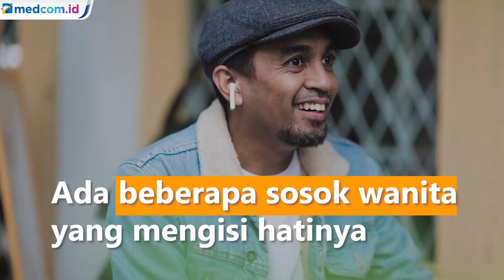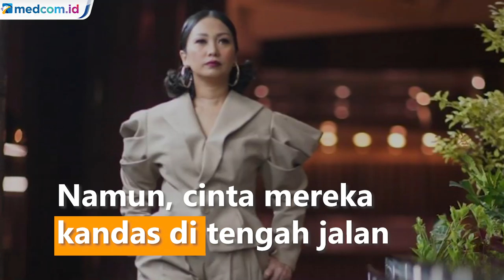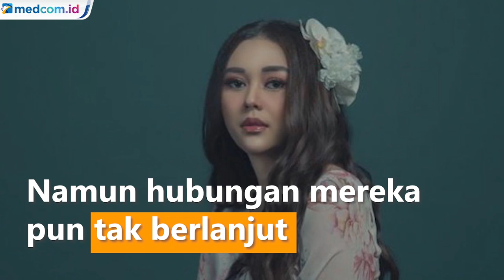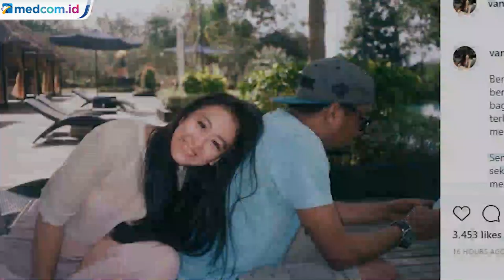Perjalanan Kisah Cinta Glenn Fredly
Kabar duka datang dari musisi Glenn Fredly. Pelantun lagu Januari ini tutup usia pada Rabu (8/4). Kabar meninggalnya mengejutkan banyak orang, terlebih Glenn tidak pernah bercerita tentang penyakit yang diidapnya itu kepada publik. Glenn memang dikenal sosok yang cukup tertutup mengenai kehidupan pribadinya. Kisah kasih Glenn Fredly selama ini memang selalu menyita perhatian publik. Kisah cintanya dengan sang istri, Mutia Ayu tidak banyak diketahui publik. Sebelum berlabuh pada Mutia Ayu, ada beberapa sosok wanita yang mengisi hati Glenn Fredly. Inilah perjalanan kisah cinta Glenn Fredly.